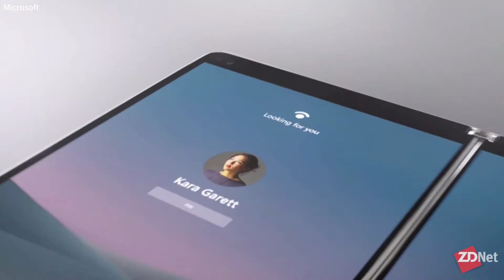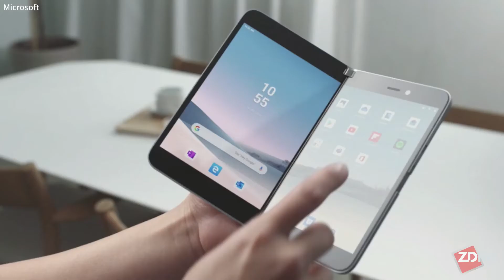Foldable future: How Microsoft hopes to define a new hardware category with Surface Neo and Duo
ZDNet's Larry Dignan and TechRepublic's Bill Detwiler discuss why Microsoft's Windows-based Surface Neo and Android-based Surface Duo are just a glimpse at the dual-screen, foldable devices that will redefine the laptop, tablet, and phone markets.